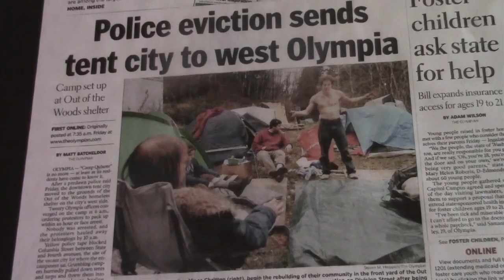Welcome to Quixote Village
Welcome to Quixote Village video by intern Chase LaBranche